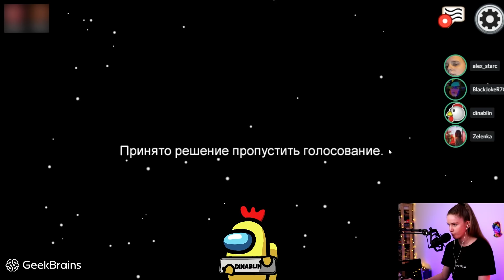НОВЫЙ РЕЖИМ МАНЬЯКА В AMONG US! | dinablin, BeastQT, FiveSkill, Avdeech, BlackJokeR707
Стримеры играют в новый режим маньяка в Амонг Ас!

Эманг Ас — это игра для компании, в которой игроки должны отыскать в рядах команды космического корабля предателя, чья цель - всех убить. Предателю же необходимо убить как можно больше "товарищей" по команде, пока его не рассекретили.